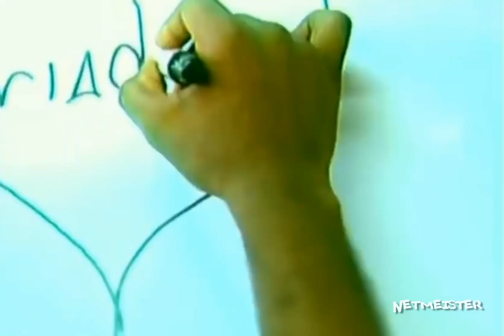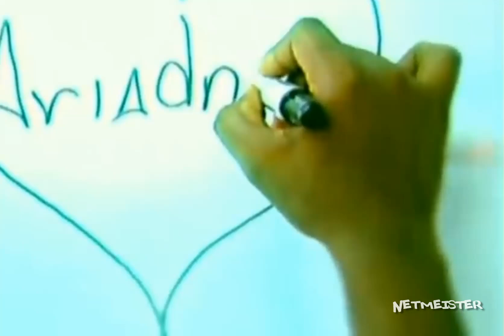Original Dan - escribí su nombre (Netmeister)